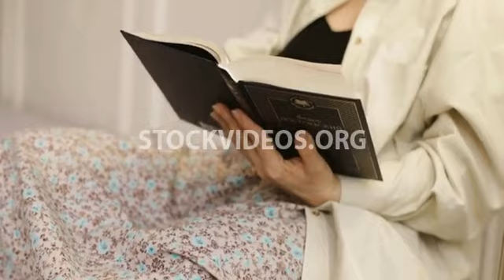attractive amputee woman sitting on sofa...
amputee,amputation,amp test,amputation,amputations,amputated leg,leg amputation,medical aids,fake leg,amputee leg,amputee limbs,disabled people,disabled person,person with disabilities,disability person,person disabilities,person with disability,handicap,